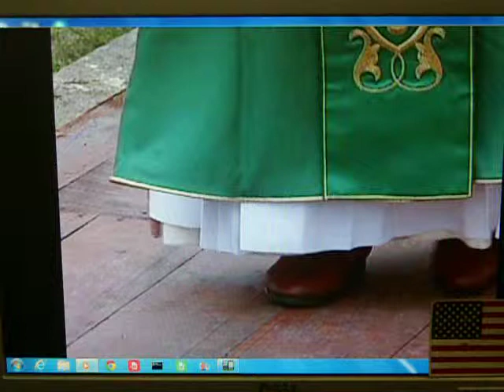002 Fidel Castro in New york City. Clip is for Cuban,study's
I am trying to learn research about Cuban, People and it's beautiful culture. To me they seem like a strong united people. What is your opinion! Rate this clip.